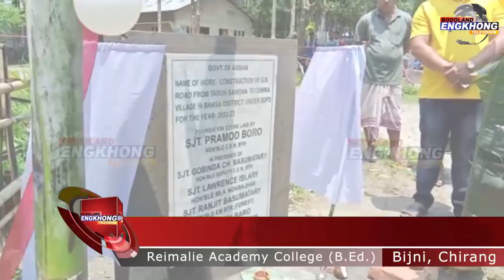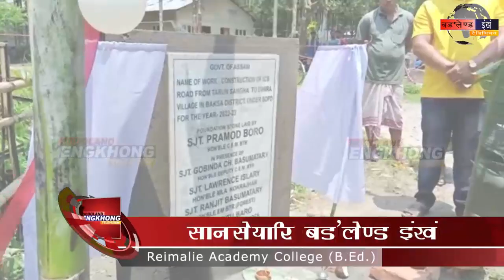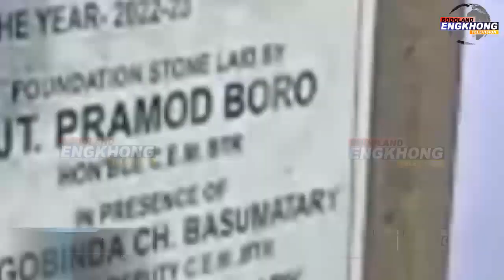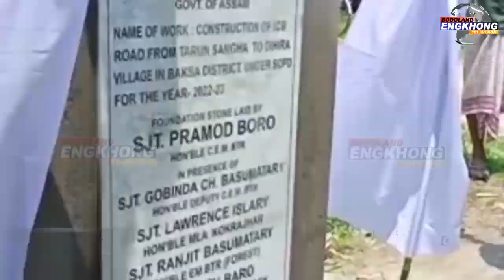फायेल गेवोब्ला हाग्रामा महिलारिया गोजा न'आव थांंनांगोन: जयन्त बसुमतारी | Bodo News | BE TV